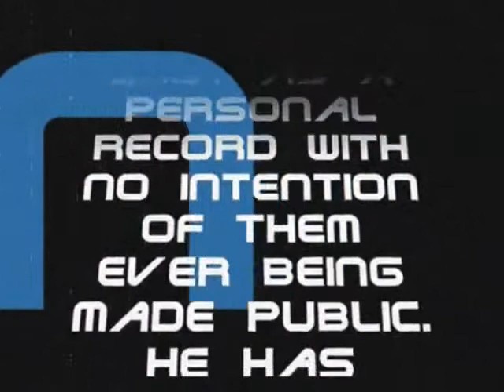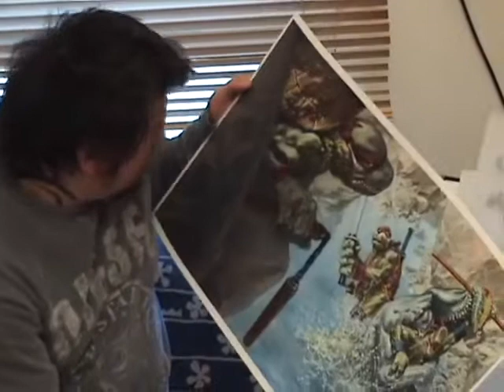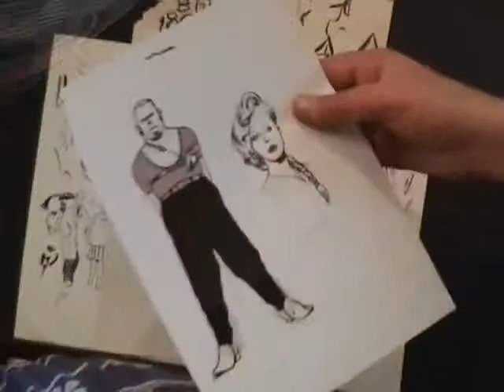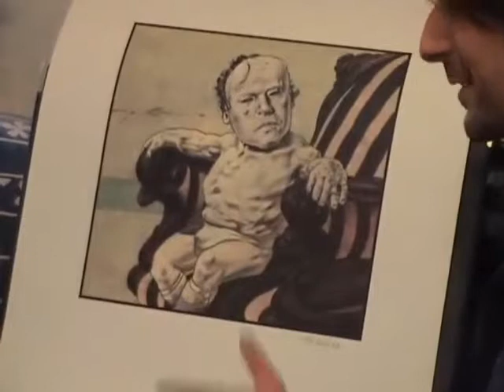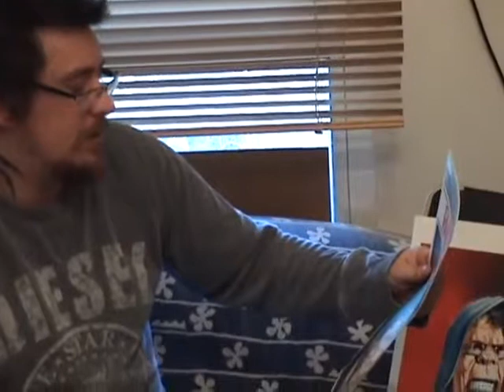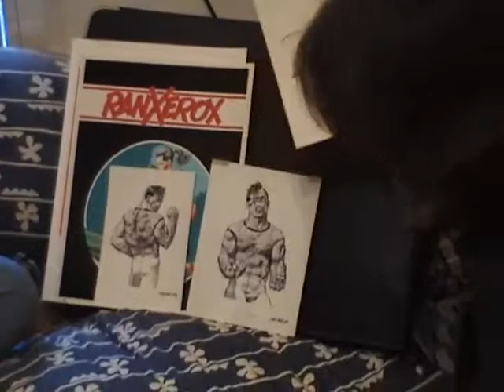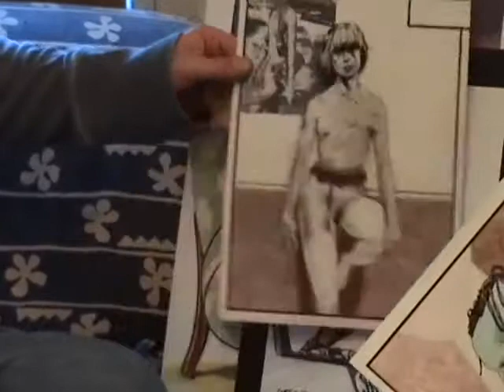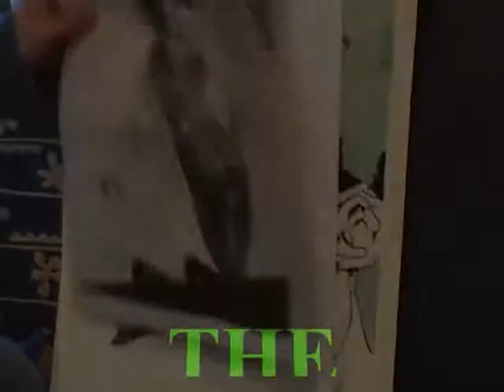011 Art of Liberatore Part 2 of 3